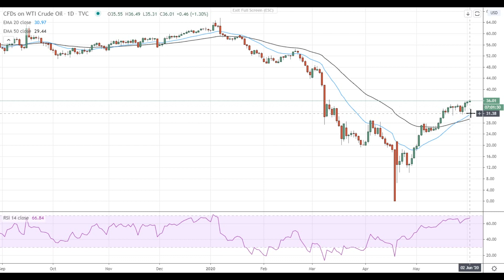Oil Price Analysis For June 2, 2020 By FX Empire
Oil maintains its upside trend as traders await the OPEC+ meeting.